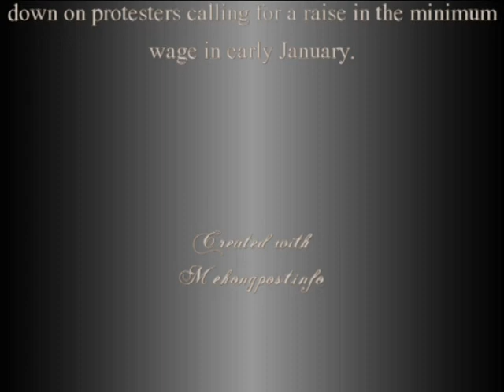Cambodia. Vice-President of IDEA (Independent Democracy Association) Chhun Oeung arrested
គួរបញ្ជាក់ថា កាលពីរសៀលថ្ងៃទី១៩ មករា ២០១៤ មានប្រជាជនមួយក្រុន ដែលដឹកនាំដោយលោក ស្រី សុវណ្ណរី បានទៅបួងសួងនៅមុខព្រះអង្គដងកើយ ដើម្បីបួងសួងសុំសេរីភាពជូនលោក វន់ ពៅ ដែលត្រូវបានចាប់ខ្លួនក្នុងបាតុកម្មរបស់កម្មកររោងចក្រនាពេលកន្លងទៅ។ ទោះបីយ៉ាងណាក៏ដោយ ការជួបជុំគ្នានេះត្រូវបានបំបែកយ៉ាងហិង្សាដោយសន្តិសុខខណ្ឌដូនពេញ ដឹកនាំលោកអភិបាលរងខណ្ឌគឺលោក សុខ ពេងវុធ។
ក្នុងការបង្ក្រាបនេះគេសង្កេតឃើញ សន្តិសុខខណ្ឌដូនពេញ និយាយតាមរបៀបមនុស្សគ្មានការអប់រំ (ជេរប្រមាថព្រះសង្ឃ...) មានចារិកកោងកាច ព្រមទាំងបានប្រើហិង្សារ។ ពួកនេះ មិនយល់ដឹងពីច្បាប់ រដ្ឋធម្មនុញ្ញ ហើយធ្វើការតាមរបៀបប្តាច់ការ។ មើលទៅ មិនខុសពីក្មេងពាលទេ!!!

វីដេអូ រិន ច័ន្ទរិទ្ធិ
១៩ មករា ២០១៤